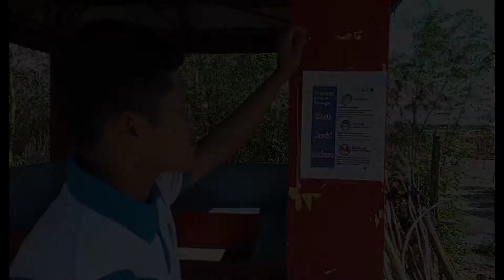Proper Handwashing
Jeffrey Steven P. Jacinto | Fishe 141 Laboratory Activity No. 2 - Proper Handwashing